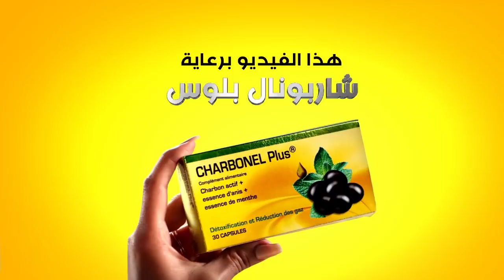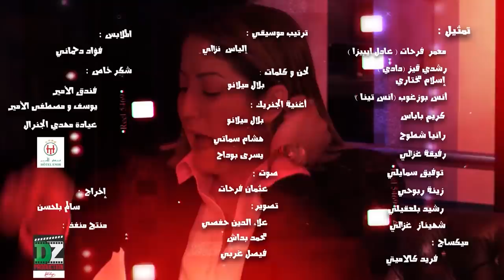ياسين التيغر : أنت إليسا باش أنا نتصور معاك ! حكمناكم ڨاع Yacine Tigre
Yacine Tigre Hkamnakoum Ga3
ضيف الحلقة ياسين التيغر فنان راي جزائري حكمناه في كاميرا مخفية حكمناكم ڨاع التي تشاهدونها يوميا على قناة الشروق 20 سا